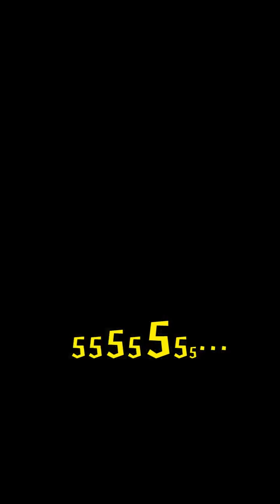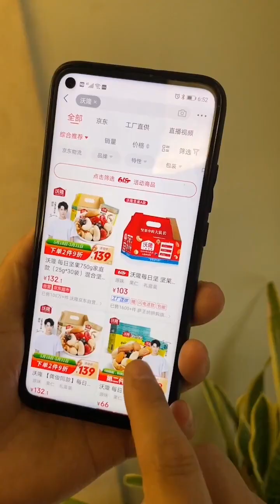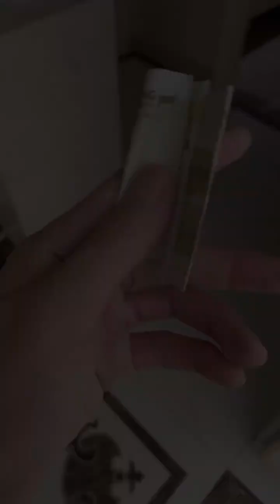臘月小九的花樣美食 第337期：浪漫櫻花曲奇樣子絕美味道絕佳，一起做吧可以吃的櫻花#美食